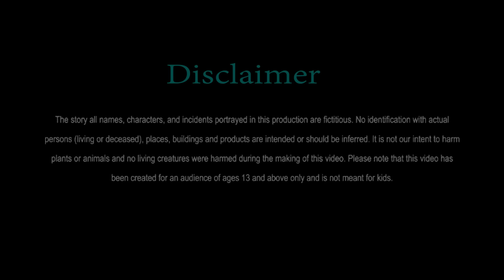गरीब की बहादुरी Gareeb Ki Bahaduri |Hindi kahayniya | Hindi stories |Moral Stories |Bedtime Stories